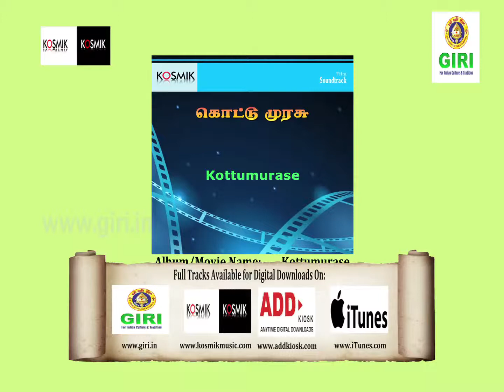06 Manidar Unavai Manidar Parikkum - Kottumurase - Malaysia Vasudevan